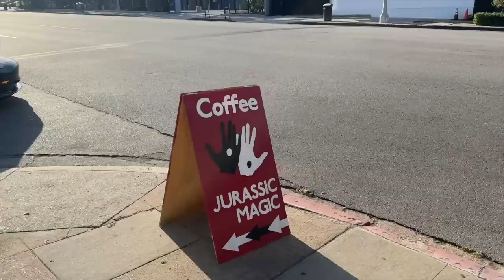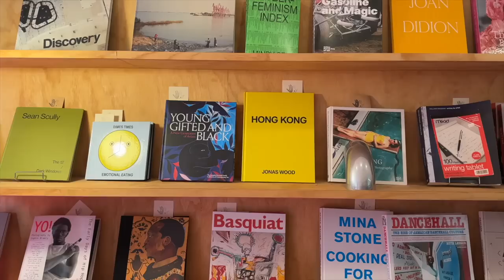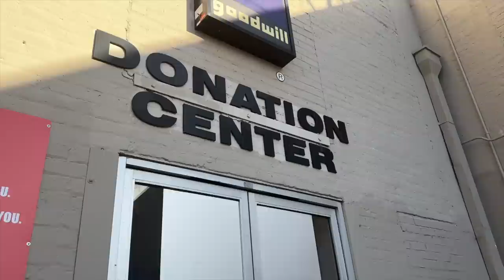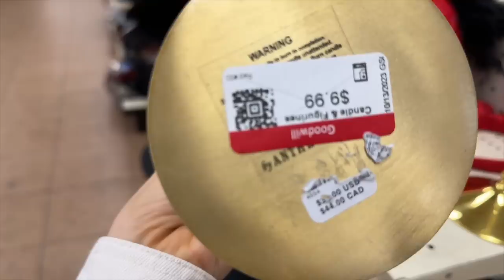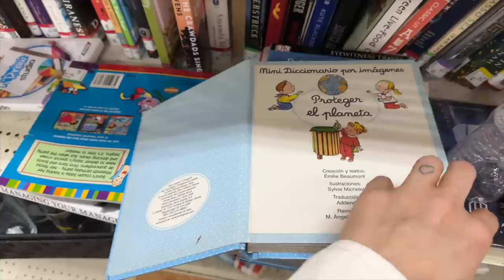vlog: proyectos en casa + tienda de segunda mano | Raque Late Vlogs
¡Hola a todos! Os dejo un vlog de este mismo fin de semana, ayer fue un día super especial, estuvimos muy a gusto, descansamos e hicimos cosas que teníamos pendientes... ¡espero que os guste!

Programa de edición de video: Final Cut Pro X
Cámara: Canon M6 MARK II